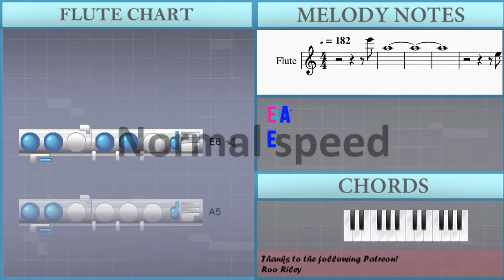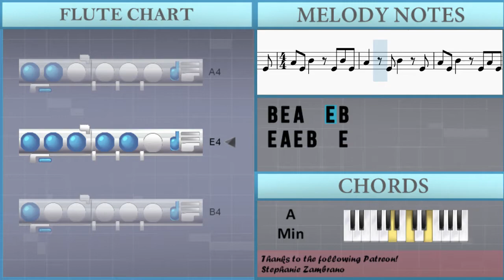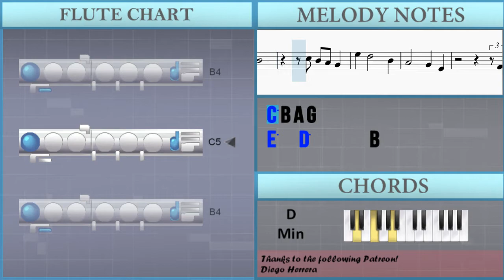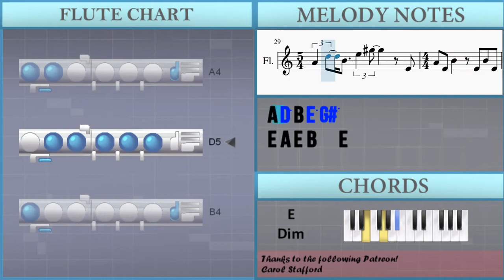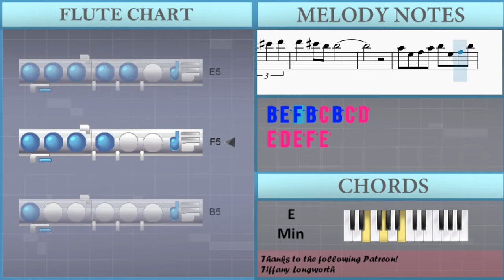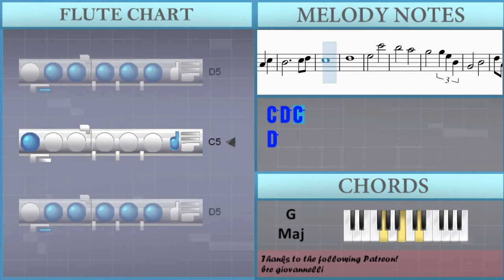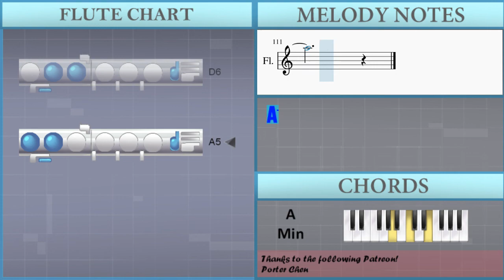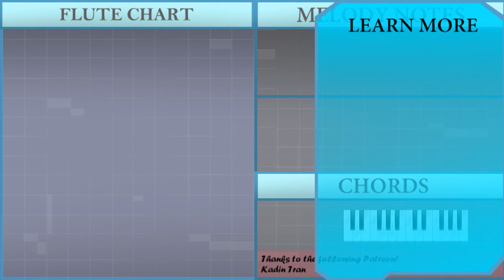How to play The Mandalorian (AtinPiano Cover) by Ludwig Goransson on Flute (Tutorial)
The easiest way to learn how to play The Mandalorian (AtinPiano Cover) by Ludwig Goransson on the flute. It's a flute tutorial for The Mandalorian (AtinPiano Cover) by Ludwig Goransson.

EasyMusicLesson teaches you to play the your favorite instrument, through easy and simple animation so that you too can learn how to play The Mandalorian (AtinPiano Cover) by Ludwig Goransson on the flute easily. A flute tutorial with visual animation graphic.

Chords of Flute arrangement:
D Min   D Min   D Min   G Min 9   G Min   D Min   G Min 9   G Min
D Min   G Min 9   G Min   D Min   G Min 9   G Min   D Min   G Min 9
A# Dim   A# Dim   A Maj   D Min   G Min 9   G Min   D Min   G Min 9
G Min   D Min   G Min 9   G Min   D Min   G Min 9   G Min   D Min
G Min 9   A# Dim   A# Dim   A Maj   D Min   G Min 9   G Min
D Min   G Min 9   G Min   D Maj   D Maj   D Maj   C Maj   C Maj
G Min   A Min   A# Maj   A Maj   D Maj   D Maj   D Maj   D Maj
D Maj   G Min   A Min   A# Maj   A Maj   D Min   G Min 9   G Min
D Min   G Min 9   G Min   G Min 9   G Min 9   C Dom 7   C Dom 7
D Min 7   D Min 7   A Min   A Min   A Min   D Min   G Maj   C Min
G# Maj   D Min   A# Maj   G Min   F Maj   A Maj   D Min   D Min
D# Maj

Melody notes of Flute:
E6 A5
E5
A5
B5             C6 D6
C6
D6           E4
A4
D5 E5
F5           G5
D5           E5
A4       C6
B5
A5   E6     D6
B5
F4 G4 F4 E4 D4
F4
A4 D5 B4 E5 G#5
E4 A4 E4 B4   E4
B4 E4 A4   E4 B4
A4 E4 A4   E4 A4
E4 E4 E4
E4 E4 E4   A4   G4
E5 E5 E5   A5   B5
E5
F4 A4 D5 B4 E5 G#5
A5
B5
C6 D6 C6
D6
E6
E5 A5 E5 B5
E5 A5 E5 A5   E5
A5     D6   C#6 B5
C#6
B5 C#6 D6   E6 D6
D6   C#6
B5 C#6 D6   C#6 B5
B5
A5 B5 A5   G5 F5
E5   F5
D6   C#6 B5
C#6       E6
D6 C#6 B5 A5
E6
D6 C#6 D6 D6   C#6 B5
B5
A5 E5 F5 A5
B5 E5 F5 B5 C6 B5 C6 D6
E6 D6 E6 F6 E6
A5   E5 A5 E5 B5
E5 B5 E5 A5   E5
B5   E5 A5 E5 B5
D5
E5
C6       B5
A5       G5
G5 E5 B4 G4
B4       D5 A4 E5
D5 A4 E5     A4
D5       E5 A4 D5
E5 A4 D5     A4
D5       D5 A#4 D#5
D5 A#4 D#5     A#4
D5       D#5 A#4 D5
D#5 A#4 D5     A#4
D5   E4   A4
B4
C5 D5 C5
E5
E5   A5
B5   C6   A5
C6 A5 F6 E6
D6 C6 B5
E5   A5
B5
C6 D6 C6
D6
A5